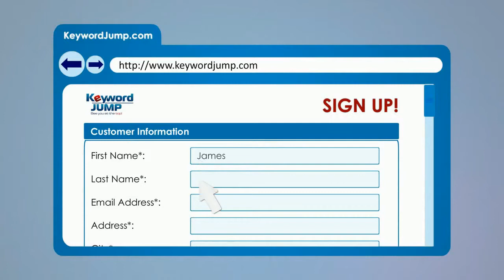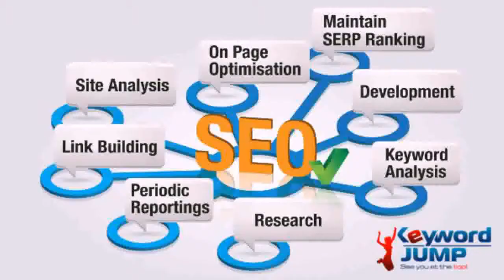SEO Analysis Dobbins, CA - KeywordJump.com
SEO Analysis Dobbins, CA